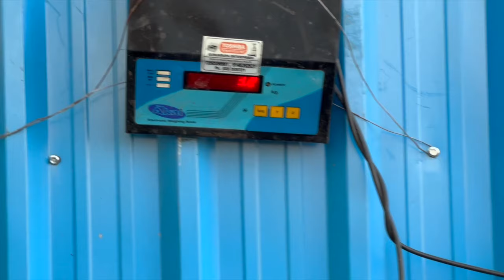Vlog #902 | MID RANGE GARAM KOTA BAKRE FOR SALE | NEW PALAI RATE OPEN MOHSIN KHAN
CALL TIMING
  5pm to 9pm

INSTAGRAM ID

Mohsin khan owner of MK SERVICES, MK GOAT FARM, MK THE HOUSE OF IMP GOATS.